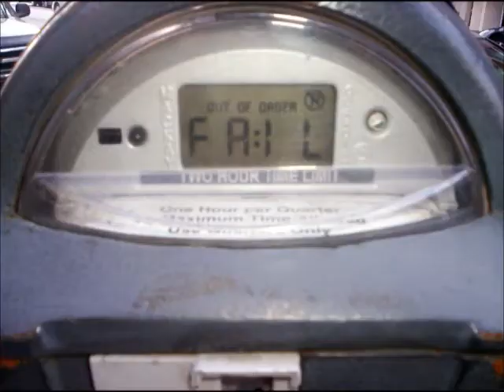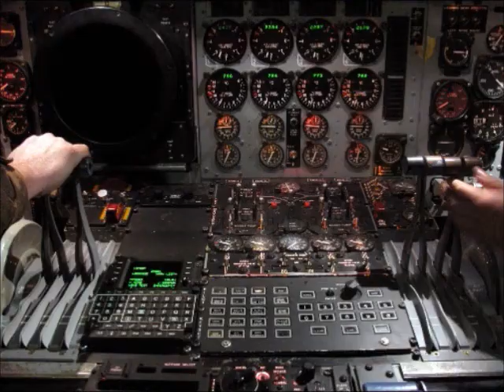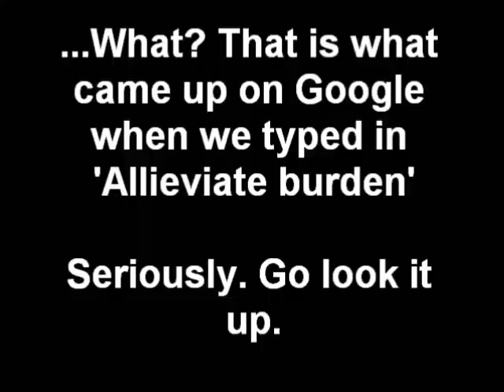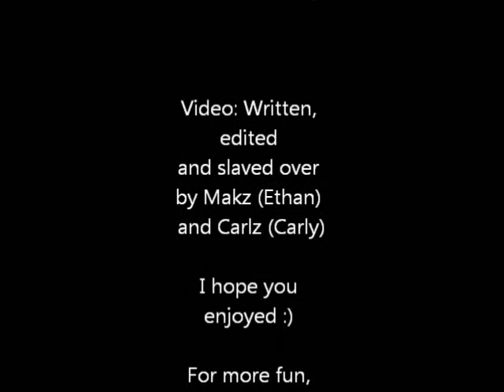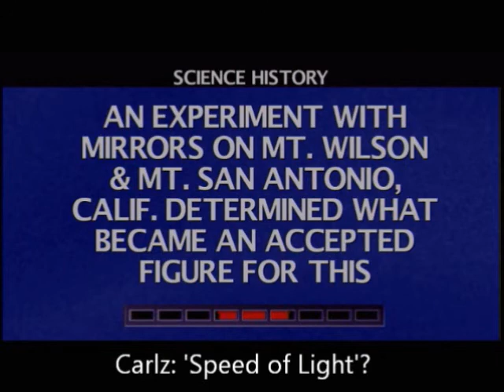Off_Topic Jeopardy game review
Off_Topic's first game review. We originally recorded an hour of Jeopardy Let's Play but realized the audio was corrupted and we were failing miserably.